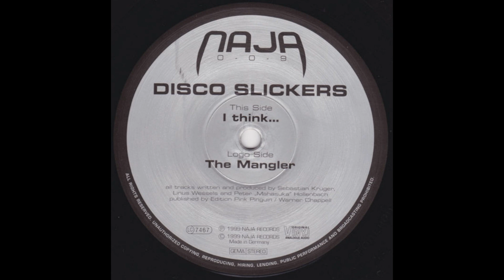Disco Slickers - The Mangler [NAJA 009]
Disco Slickers – I Think... / The Mangler
Label: Naja – NAJA 009
Format: Vinyl, 12"
Country: Germany
Released: Apr 1999
Genre: Electronic
Style: Progressive Trance